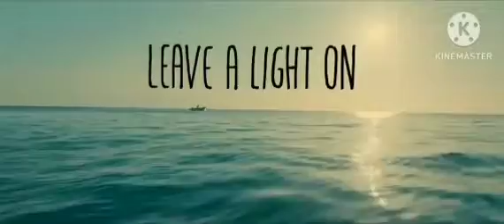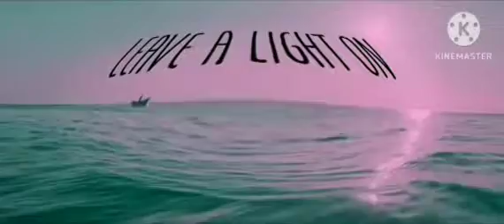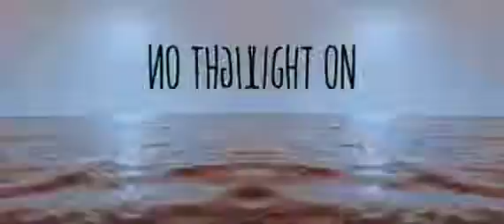Preview 2 Leave A Light On Effects (Preview 2 Cho Ka Ka O Effects)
This Is @UCTOT824HD Preview 2 Firework Effects (Preview 2 Funny 24.09 Effects)